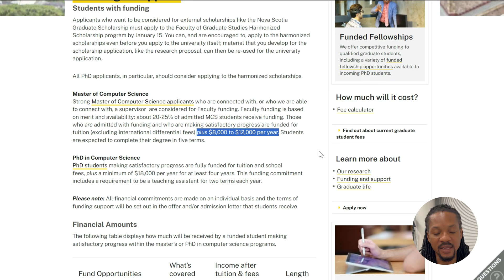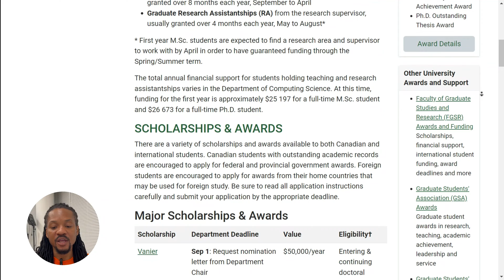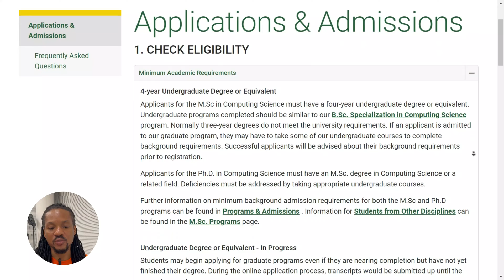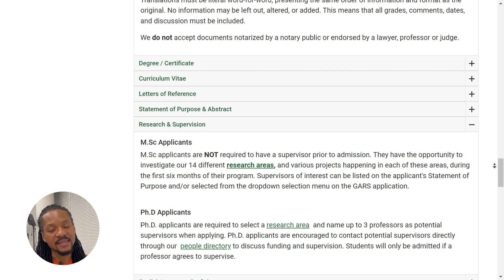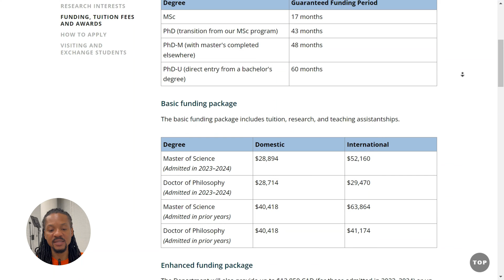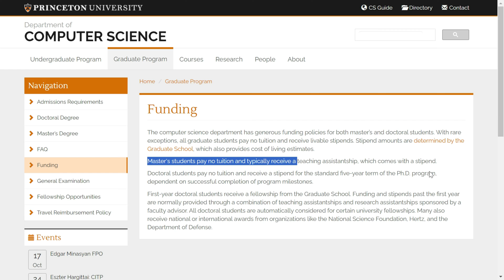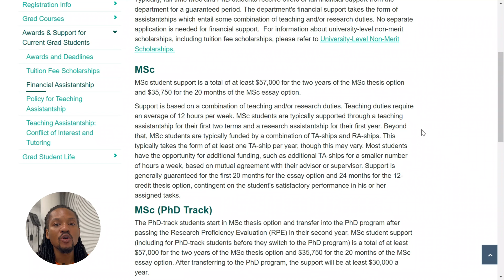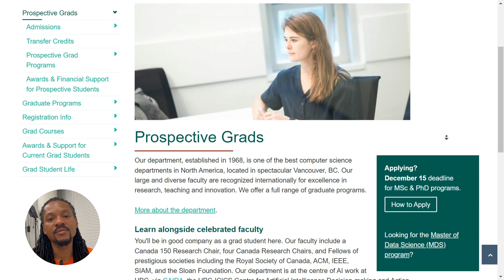Fully Funded Scholarships for MSc/PhD in Computer Science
0:00 Introduction
01:07 About the Episode
02:34 Dalhousie University
05:19 University of Alberta
08:30 University of Toronto
11:09 Princeton University
12:19 University of British Columbia
14:40 Summary and Conclusion

Fully Funded Scholarships for MSc/PhD in Computer Science in US & Canada

2) University of Alberta

3) University of Toronto